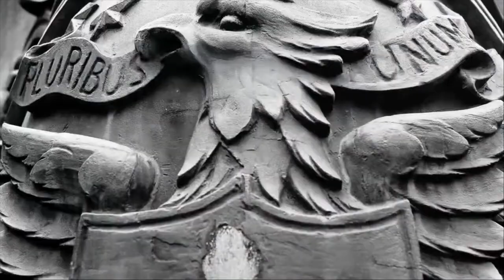"E Pluribus Unum" - Out of Many, One | God & Country Day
June 28j, 2020
"E pluribus unum" means "out of many, one" in Latin. It stands for UNITY and that is what we are celebrating. We celebrate those of you who united to serve this country during these recent difficult times. Let's celebrate God & Country Day!